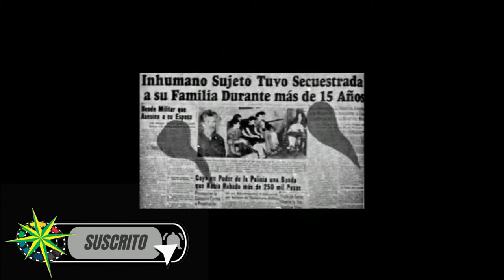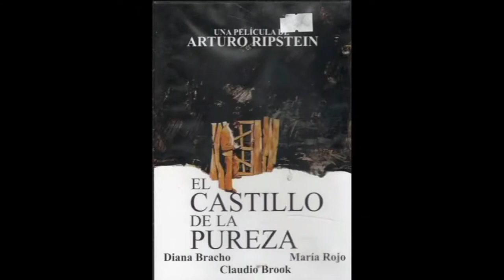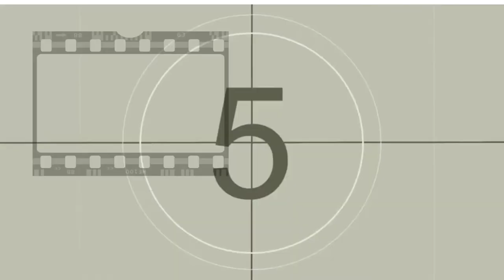ANALIZANDO EL CASTILLO DE LA PUREZA